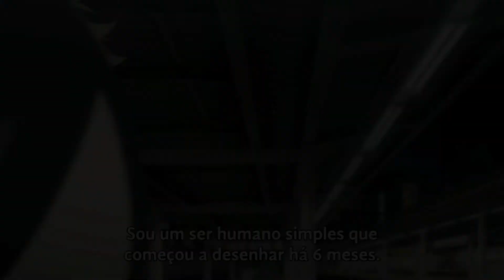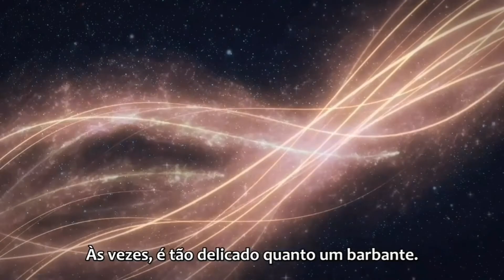yatora yaguchi × yotasuke takahashi // blue period [AMV]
eu acho os dois muito fofos por deus  😭 // a música é kids again do sam smith ♡